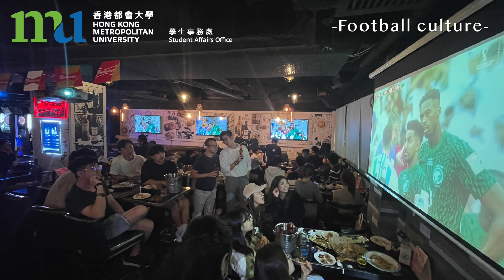Fountain of Knowledge 2022-23 [Session 2] - Football Culture and World Cup Party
Fountain of Knowledge 2022-23 [Session 2] - Football Culture and World Cup Party | 22 November 2022

Instructor:
Mr. Philip Leung (Founder, Small Talks Circles; Founder/CEO, HelloJack! Limited)